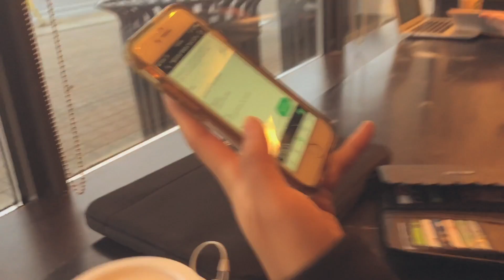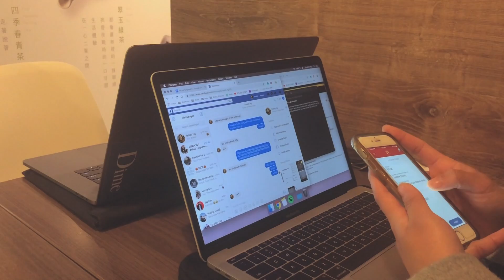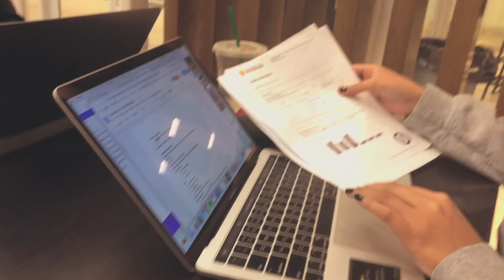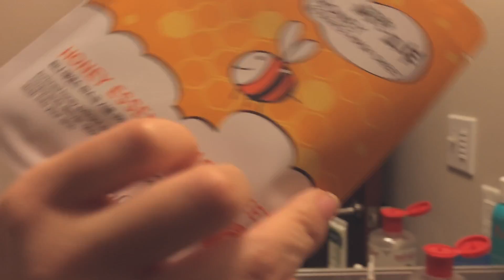not really studying! (a uni vlog)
social platforms ♡

SONG IN THE VIDEO:
dawn by aqualina